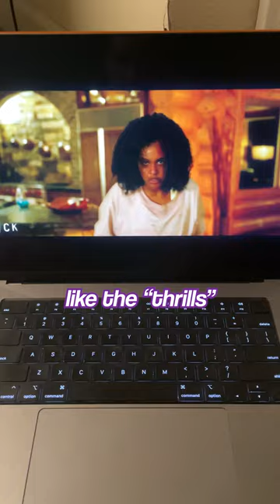SICK (2023) Movie Review | New PEACOCK Slasher Movie Is A FUN Ride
I just got done watching SICK and it was...

Synopsis: SICK - While quarantining at her family's lake house during the pandemic, Parker and her best friend are threatened by an unexpected visitor.

Are you looking forward to SICK?

/* VIDEO INFORMATION */

all right so slasher fans I've got a fun one for your weekend movie night and that's peacock's latest sick I'm telling you this movie was a damn roller coaster ride so essentially it follows a couple of friends quarantining at their family's secluded lake house only to have an unexpected visitor threaten their lives more than the pandemic instantly the whole let's make a movie during 2020 really turned me off but they weave it into the story fairly well and surprised me with it being from the same writer of the original scream its DNA feels similar a little splash of the strangers and shook up the predictable formula that I thought just another slasher would take and damn was this brutal like the thrills or gnarly some cringy acting but the finale had my jaw on the ground I thought it would be crap but this was a heck of a fun time